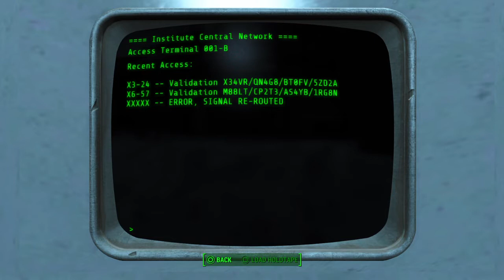Fallout 4 platform build part 1